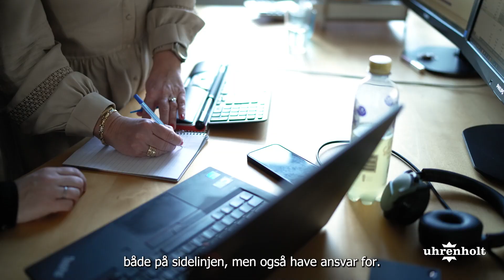Bliv Elev i International Fødevarevirksomhed - Klædt godt på til fremtiden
Vi søger elever!

Bliv en del af en international virksomhed og få udfordrende og skiftende opgaver. Lige nu søger vi elever inden for handel, logistik og økonomi.

Bliv klædt på til fremtiden:
● Skræddersyet uddannelsesforløb
● Globalt miljø med mulighed for rejser
● Ansvar og praktisk erfaring
● … og Danmarks bedste kantine 🥇

Udover at være godt selskab, så er Uhrenholt  en professionel, global virksomhed med passion for mad og mennesker. Fra vores hovedkontor i Middelfart leverer vi mejeriprodukter til mere end 120 lande.